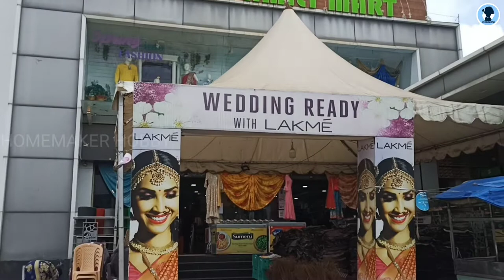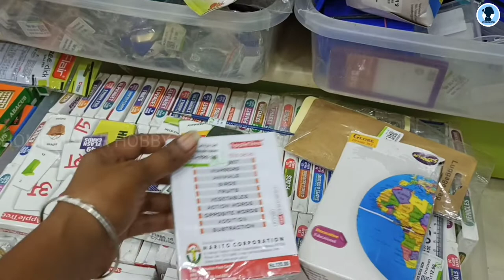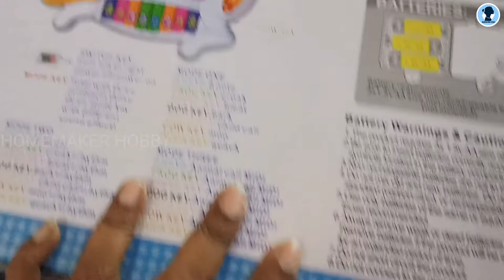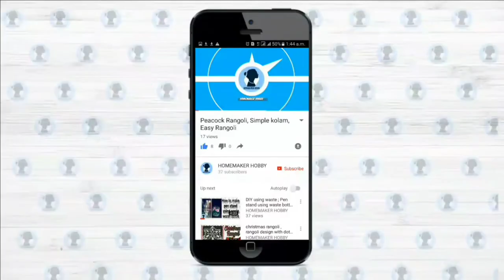Shopping போகலாமா? |Shopping vlog | Alice super market